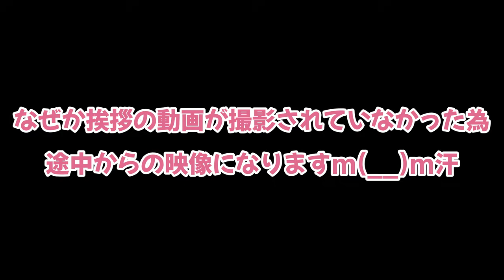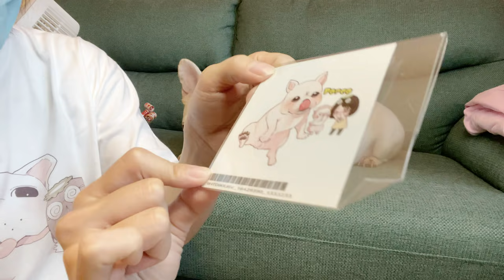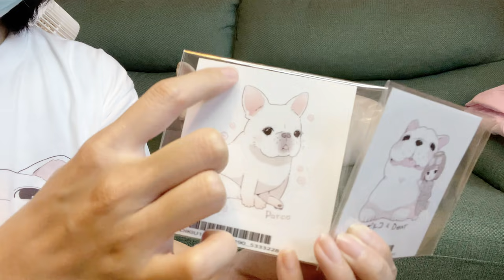【ご報告】やっと解禁できる時がきました!!!【フレンチブルドッグ frenchbulldog】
↓ポルコの新オリジナルグッズはこちらから

フレンチブルドッグ(クリーム)のポルコです。
2015年8月25日生まれの5歳、男の子です。
みんなからは、ぽーちゃんと呼ばれています♪

2015年8月25日生まれの5歳、男の子です。